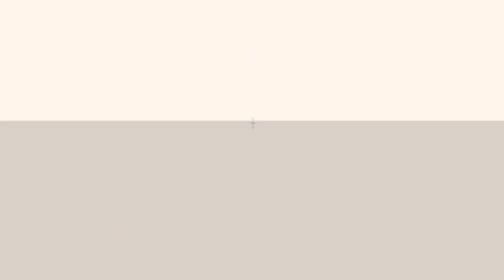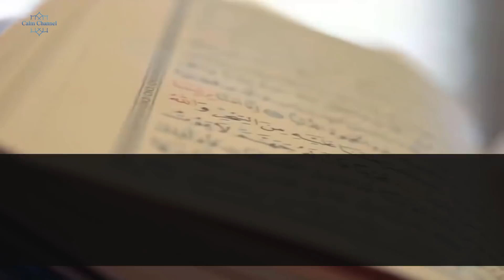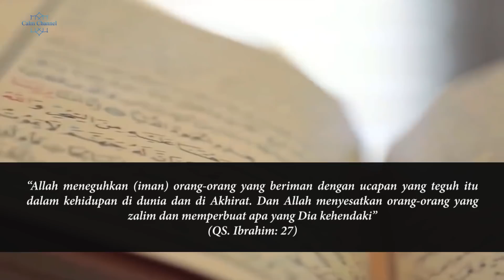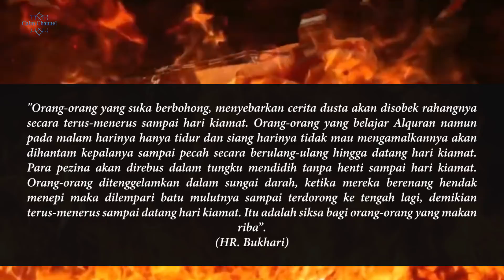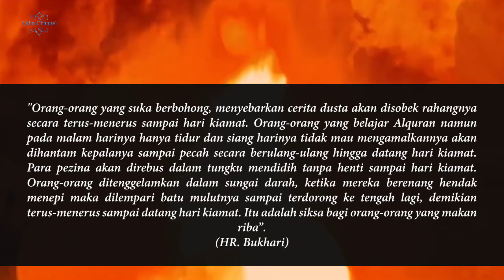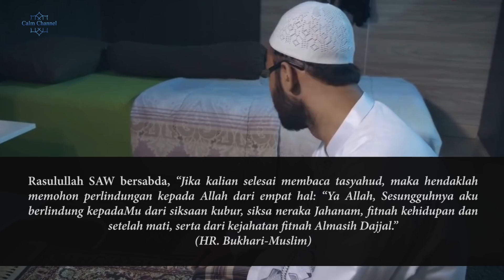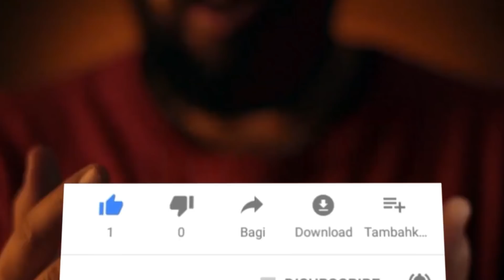GAK KUAT JANGAN DI TONTON !! T3RIAKAN M4LAM P3RTAMA DI 4L4M K *B*R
Alam Barzakh atau Alam Kubur, merupakan alam persinggahan sebelum seluruh manusia dibangkitkan kembali di hari kiamat. Tempat persinggahan setelah manusia meninggal dunia. Di sinilah pertanggung jawaban pertama amalan yang manusia kerjakan selama di dunia. Dan semua itu di mulai ketika manusia yang meninggal dunia dikuburkan. semua orang seakan begitu ketakutan, terlebih dimalam pertama ketika dialam kubur nantinya.  Lalu sahabat beriman, apa sajakah yang akan terjadi setelah manusia dikuburkan ? Dan seperti apakah kengerian malam pertama dialam kubur sahabat beriman ?
Tonton video ini hingga akhir, dan Temukan jawabannya selengkapnya, agar Anda tidak tersesat.
Berikut ini, GAK KUAT JANGAN DI TONTON !! T3RIAKAN M4LAM P3RTAMA DI 4L4M K *B*R versi dari calm channel